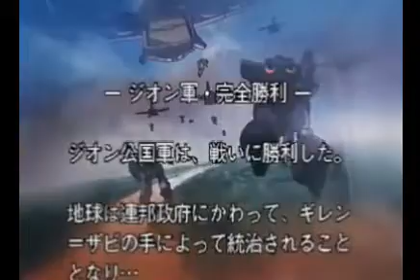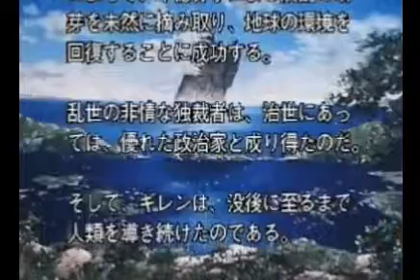【映画フル】機動戦士ガンダム「ギレンの野望 ジオン軍編」